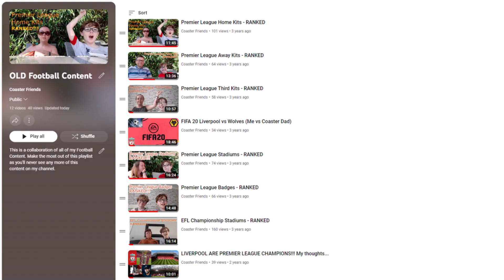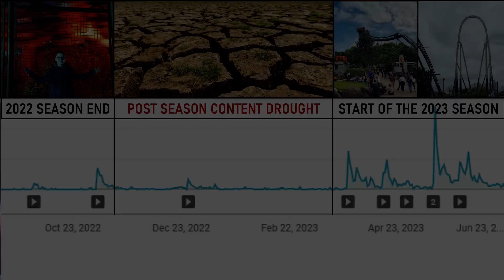Welcome to Coaster Friends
Hey guys, welcome to Coaster Friends! Today... I'm going to be discussing the future of the channel to you all! I hope that you enjoy this video as much as I did making it for you all.